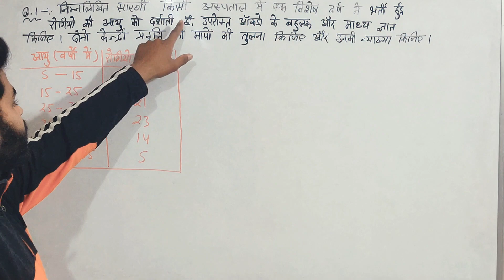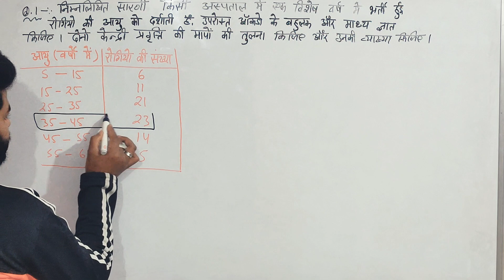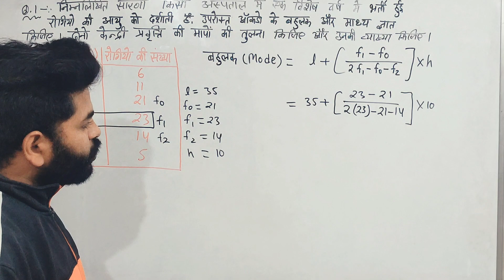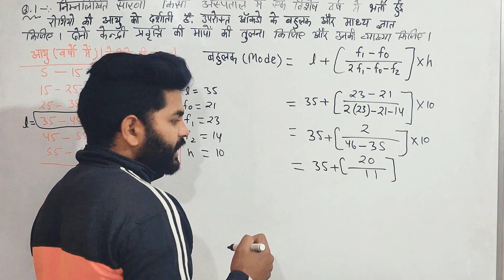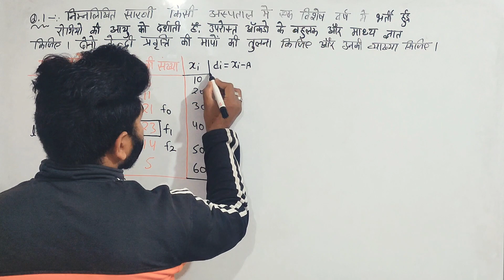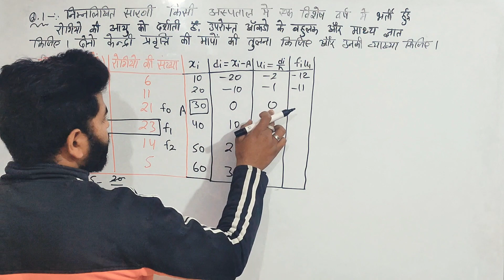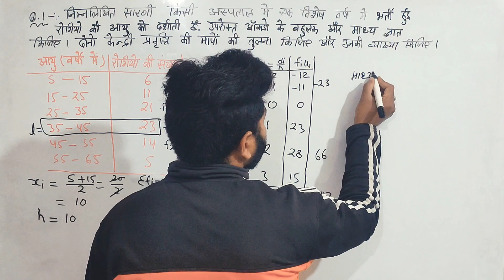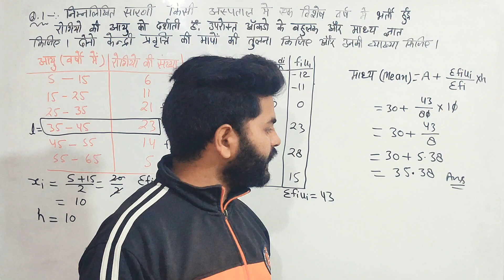Class 10 Maths | Chapter 14 Statistics ( सांख्यिकी ) | Exercise 14.2 | Q.1 | NCERT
Your Queries -:
statistics
class 10 statistics exercise 14.1
chapter 14 statistics class 10
class 10 exercise 14.1 ncert solutions